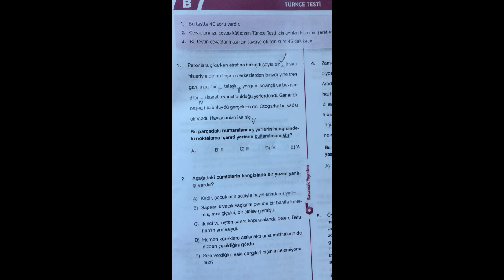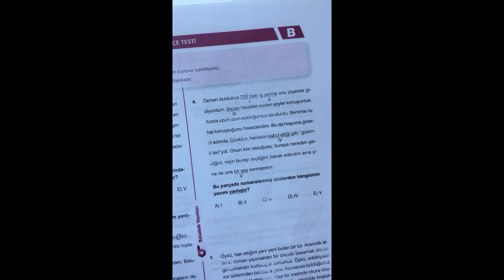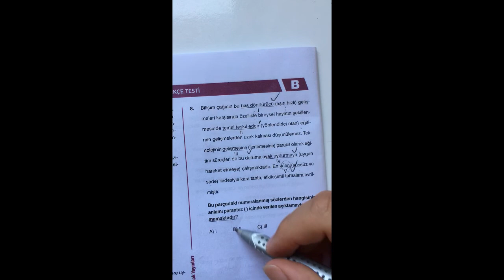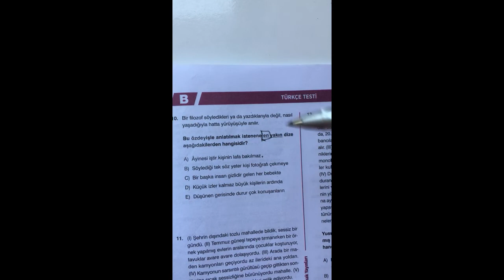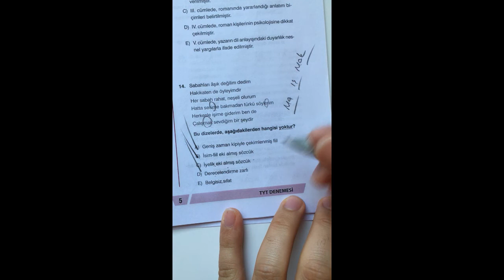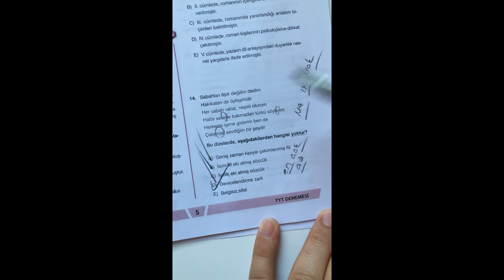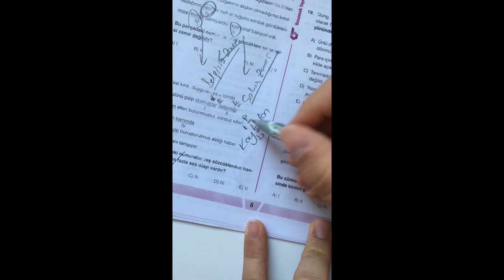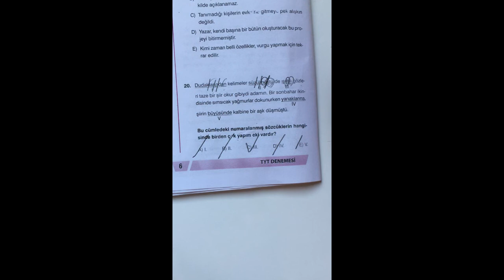28.03.2020 - TYT DENEMESİ - TÜRKÇE SORULARI ÇÖZÜMÜ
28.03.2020 - TYT DENEMESİ - TÜRKÇE SORULARI ÇÖZÜMÜ
Öğretmen: Burak Açıcı

Özel Üçgen Koleji